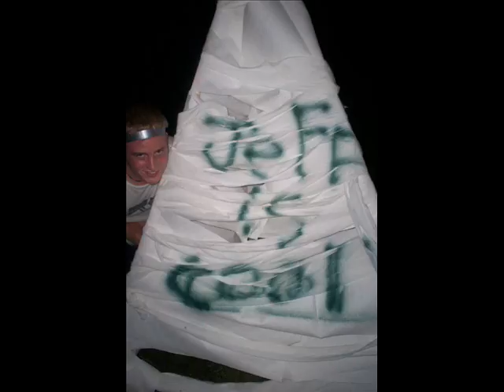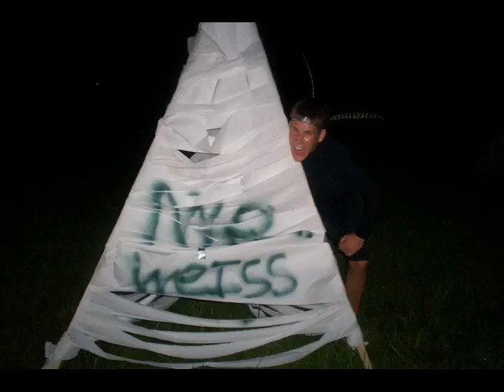Weiss Indian Reservation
A local tribe of Native Americans have moved onto the Weiss's property